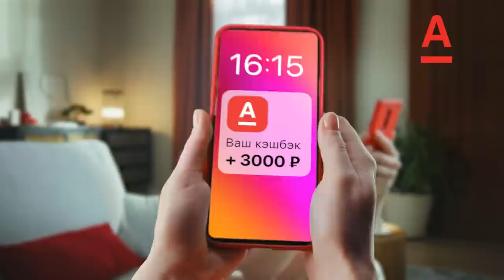Шикарная ИДЕЯ из профильной трубы Сможет даже чайник!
Идея на МИЛЛИОН из профильной трубы! На 100% рабочее устройство! Полезные советы и хитрости мастеров!
Эта самоделка пригодиться каждому! Самоделки из профтрубы!
С Альфа-Банком не расстраиваешься из-за ожиданий, потому что Альфа-Банк - лучший мобильный банк. Заказывайте бесплатную дебетовую Альфа-Карту
Реклама АО «Альфа-Банк», LjN8KSqam

Мой инструмент для стройки, рекомендую:
Аккум. Пистолет Риоби 16 ГА

Домашний мастер - это интересный канал о строительстве своими руками, малоэтажных построек, советы и хитрости при строительстве дома, идеи для дома и дачи и бизнес в гараже.
Домашний мастер - это канал для вежливых людей! Цените себя, уважайте себя и окружающих, и не забывайте что на каждого умника найдёт свой умник (или топор), в общем в любой непонятной ситуации будьте человеком!